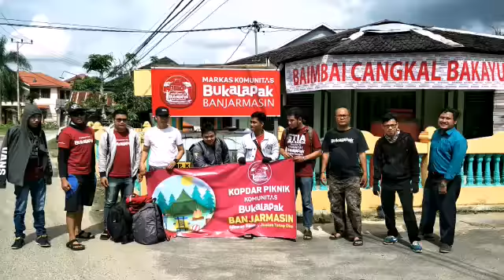Kopdar Piknik Komunitas Bukalapak Banjarmasin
Alhamdulillah terlaksana jua Kopdar #26 yang kita isi dengan Kopdar Piknik ke Pulau Sirang Riam Kanan Kab. BANJAR Kalsel

Tanggal 17-18 Maret 2018
Komunitas Bukalapak Banjarmasin
Baimbai Cangkal Bakayuh